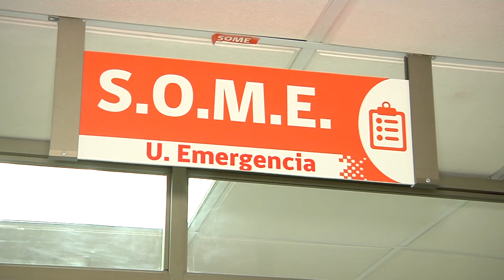Autoridades fiscalizaron readecuación de Unidad de Emergencias del Hospital Regional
Al lugar arribó el intendente del Biobío, Rodrigo Díaz Worner.